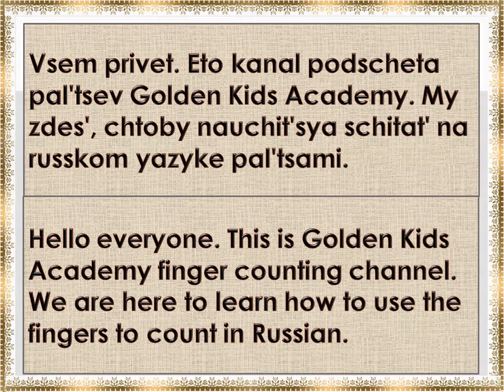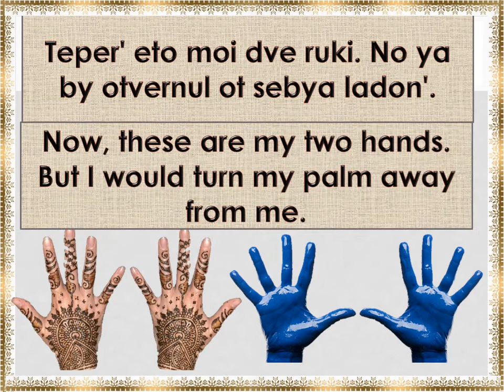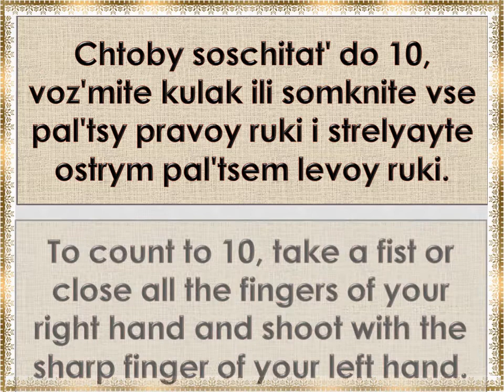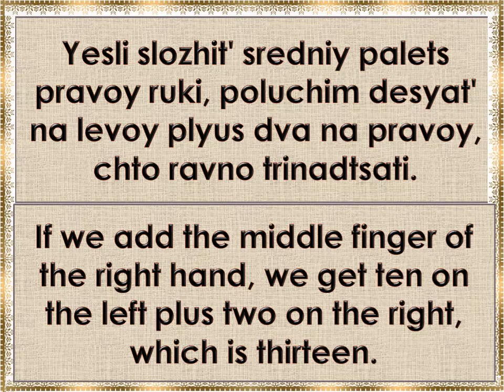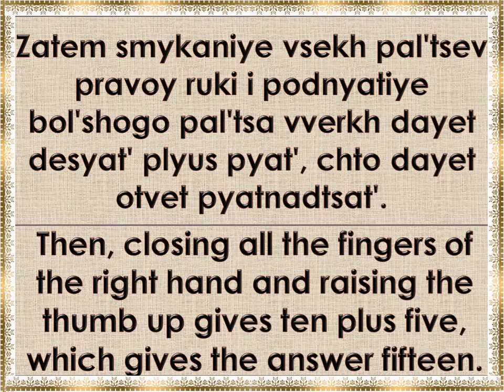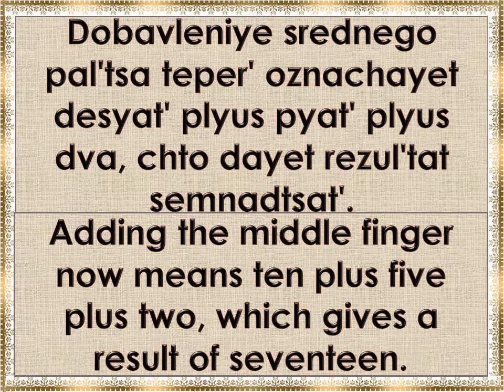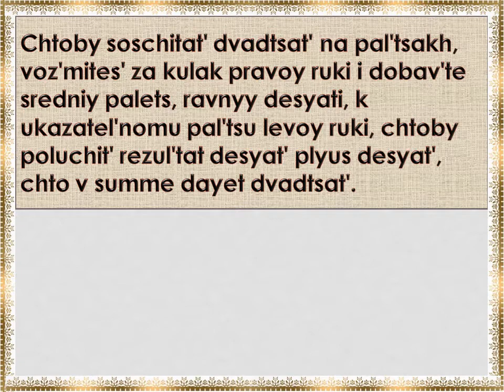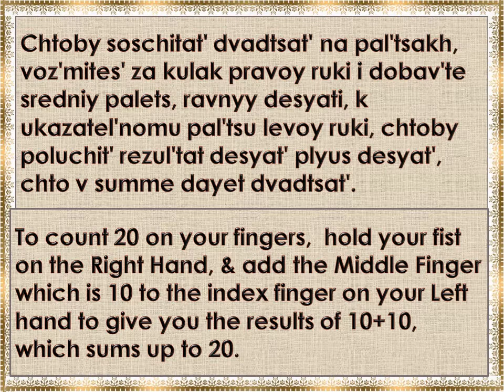Golden Finger Counting 10 - 20 in Russian